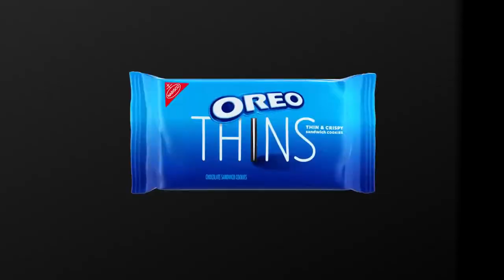E.../S.../G.../W.../B.../Uiii Effects Sponsored By Preview 2 Effects In Boron